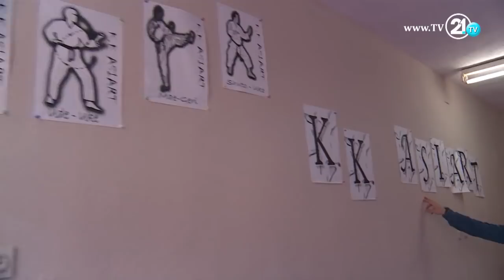Mama's Trip - Gostivar - Karate